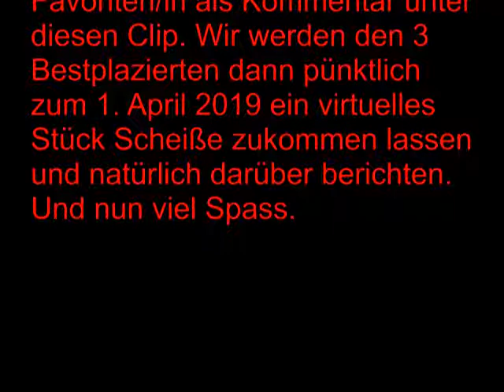Shit Awards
Willkommen bei den "Shit Awards" der "News aus dem Bunker" Redaktion

Die Sieger der "Shit-Awards"  bestimmt ihr, wie steht weiter unten.
Wir haben hier diejenigen ausgesucht, die unserer Meinung in den letzten Monaten  den größten Bockmist verzapft haben.  Wir sind uns darüber klar, dass sich die Liste der Nominierten quasi endlos fortsetzen ließe, entschuldigen uns bei allen, die nicht nominiert sind und versprechen diese bei den nächsten Shit Awards zu berücksichtigen.

Wie ihr wählen könnt:
Schreibt einfach bis zum 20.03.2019 die Kennzahl eures/r Favoriten/in als Kommentar unter diesen Clip. Wir werden den 3 Bestplazierten dann pünktlich zum 1. April 2019 ein virtuelles Stück Scheiße zukommen lassen und natürlich darüber berichten.
Die "News aus dem Bunker" Redaktion

(Für die, die es nicht verstehen: Satire ist eine Kunstform, mit der Personen, Ereignisse oder Zustände kritisiert, verspottet oder angeprangert werden. Typisches Stilmittel der Satire ist die Übertreibung. In der älteren Bedeutung des Begriffs war Satire lediglich eine Spottdichtung, die Zustände in sprachlich überspitzter und verspottender Form thematisiert. )

Es werden keine Urheberrechte verletzt.